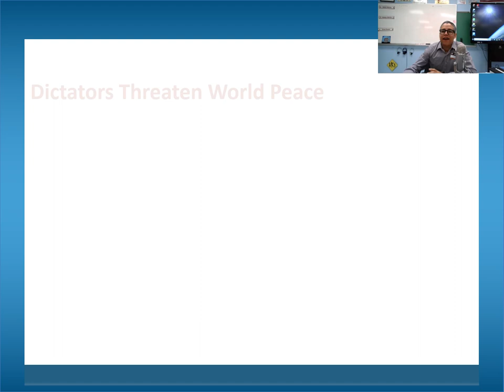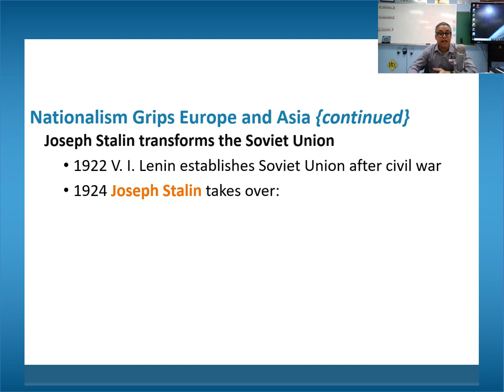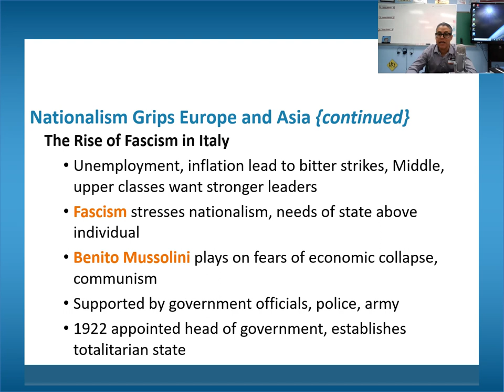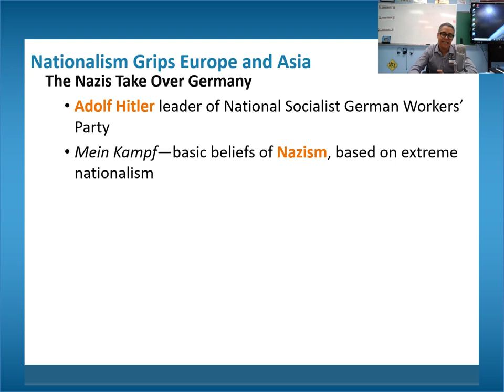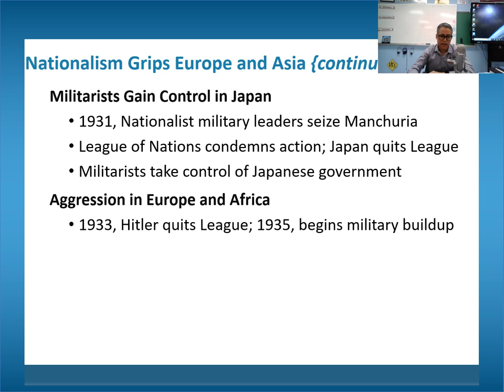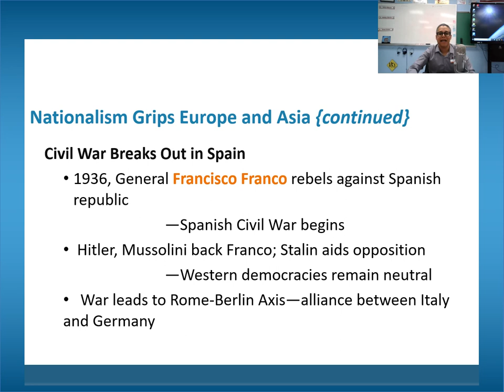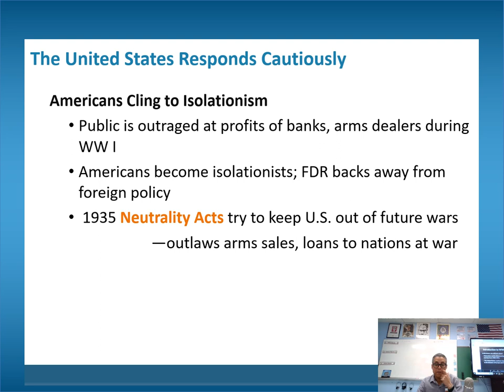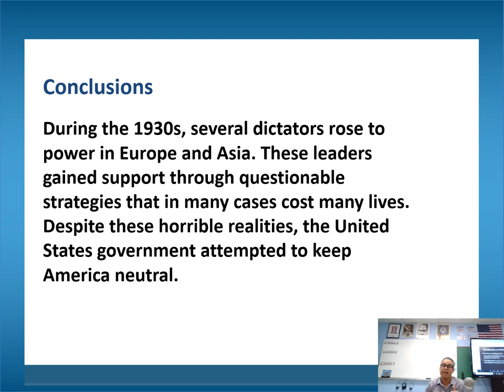Dictators in Europe and Asia Threaten World Peace - US HISTORY WW2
This video lecture discusses the rise of the dictators in Europe and Asia in the 1920s and 1930s. It also explores the reactions the Americans had to these nationalist leaders.